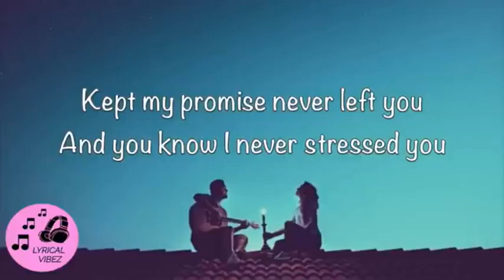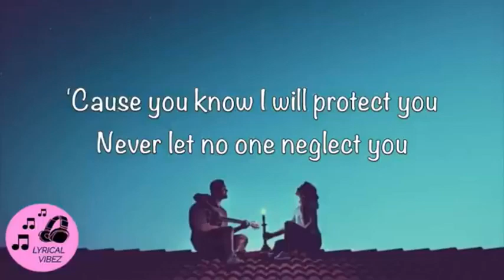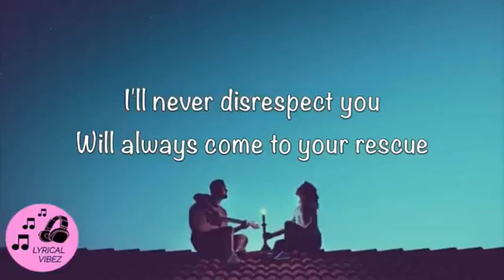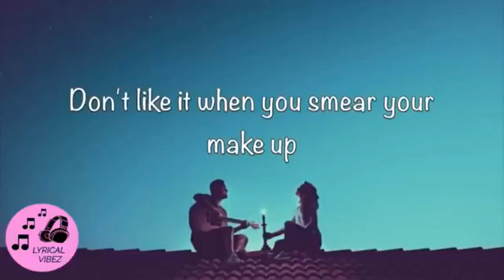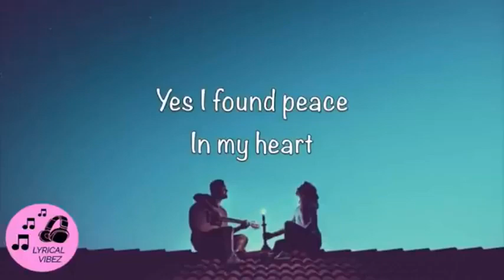Akon - Refound you